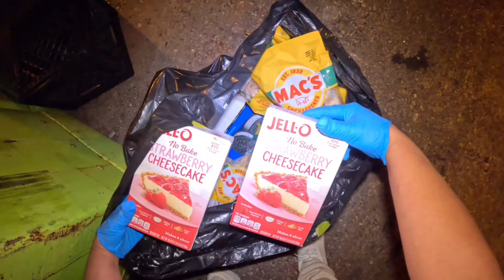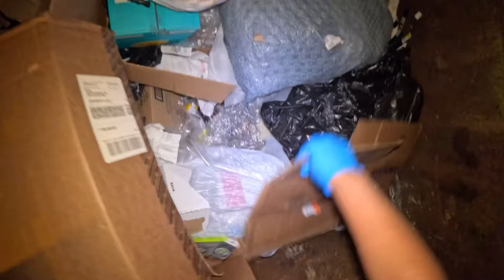DUMPSTER DIVING MGA BAGONG STINILAS HAKOTIN KO AT DALHIN SA PINAS!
SOS Meyo Marimar ang jackpot bago pa partner partner pa sila oLaLaLa talaga Mga kasubscribers
Happy Easter 🥰🥰